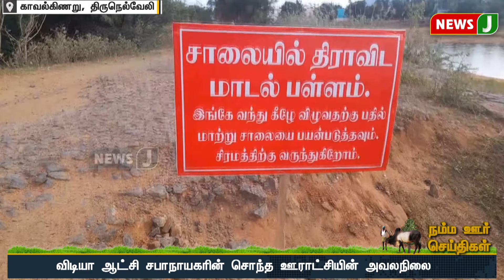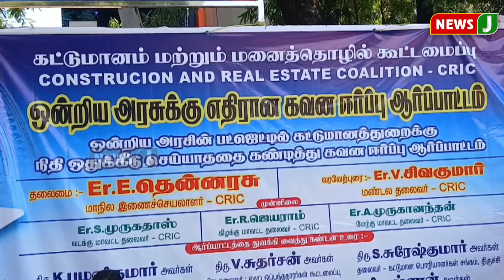நம்ம ஊர் செய்திகள் || Today Tamil District News | 07 AUG 2024 | Namma Ooru Seithigal || NewsJ